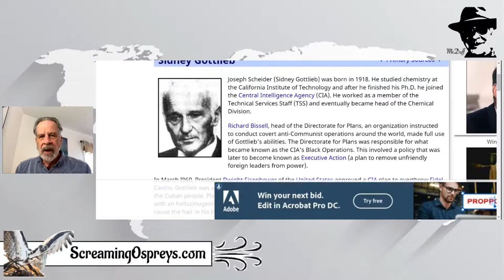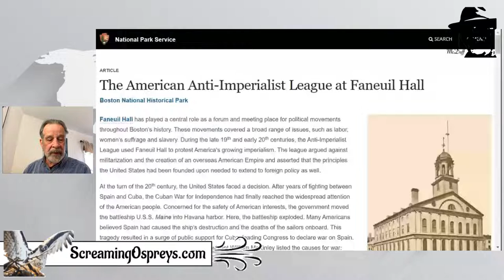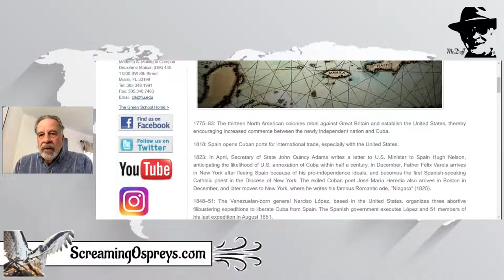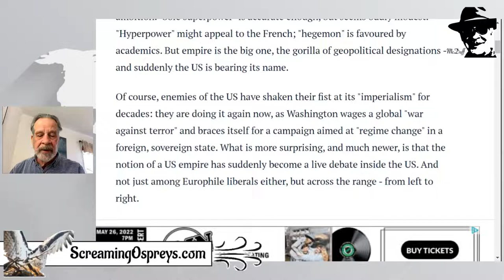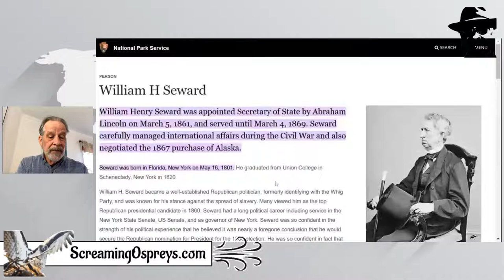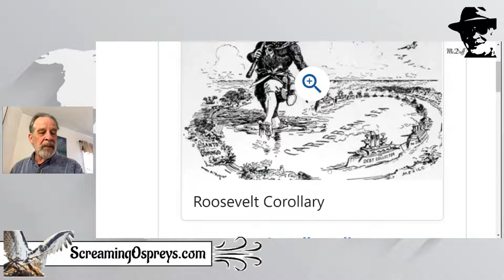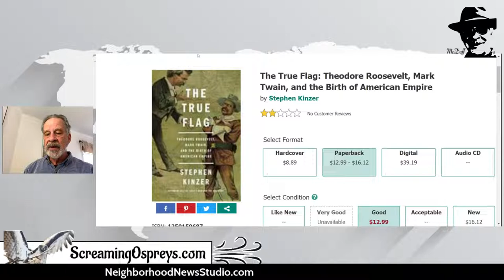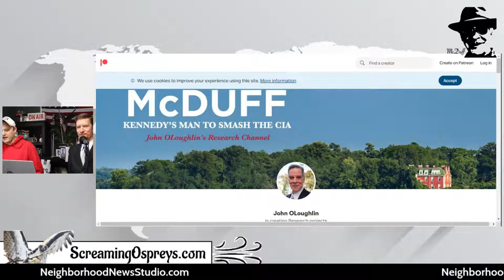"The True Flag" by Stephen Kinzer, Reading and Comments by John OLoughlin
ScreamingOspreys.com

McDuff Lives! with John O'Loughlin

Join John O'Loughlin as he navigates the intricate world of investigative journalism, current events, and the pursuit of truth in "McDuff Lives!". Engage, support, and dive deeper:

Join the "McDuff Lives!" community, support his citizen journalism team, and stay an informed member of McDuff’s patriot community of like minded ‘Ospreys’!